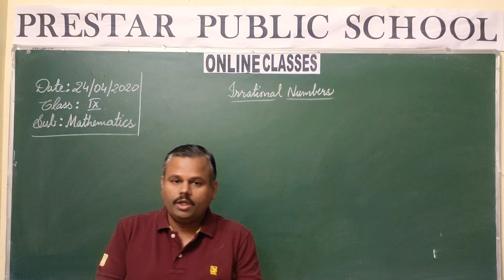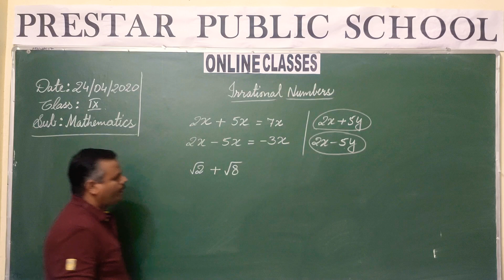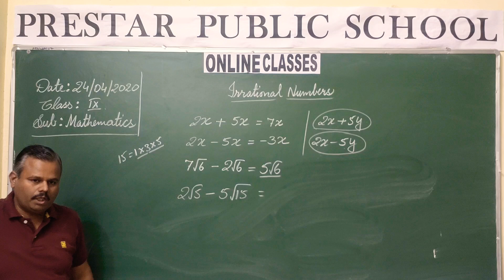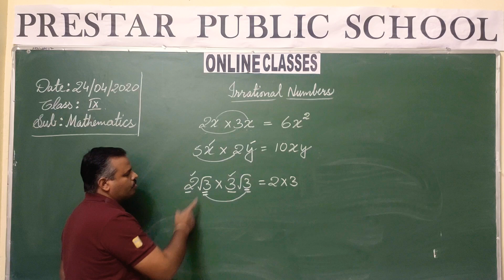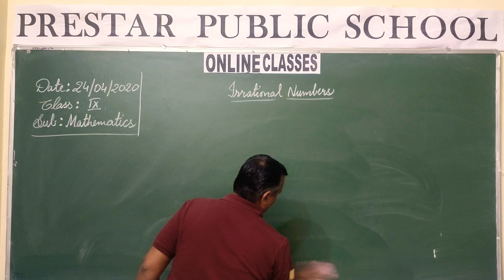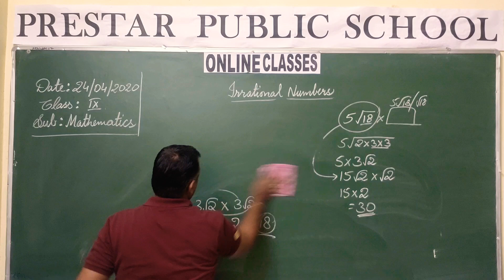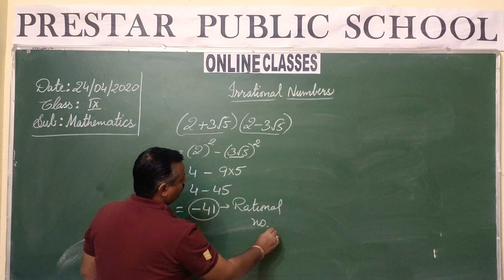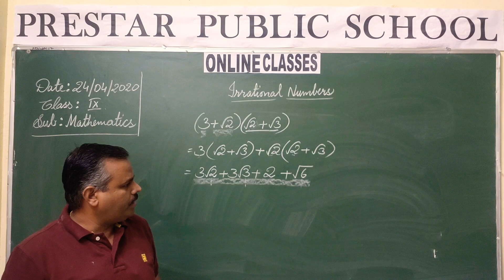Class 9 Maths - Irrational Number ( 24-04-2020)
Irrational Number (NCERT Class IX)